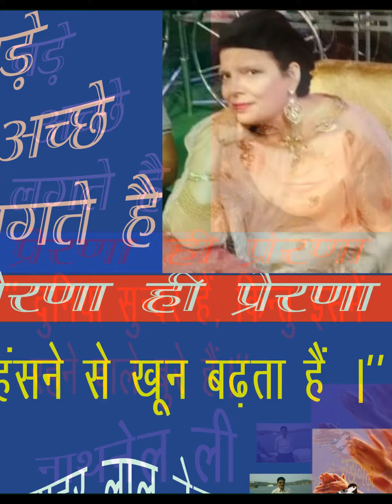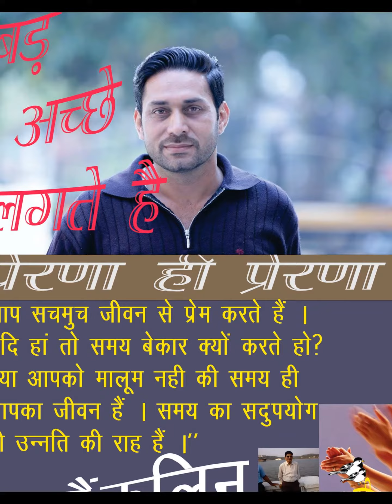BADEY AACHHEY LAGTEY HAI...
VEDIO...=246
BADEY AACHEY LAGTEY HAI...
PARERNA HI PARERNA
WITH BEST WISHES.
BOB CHANDIGARHI 25TH AUG 2017